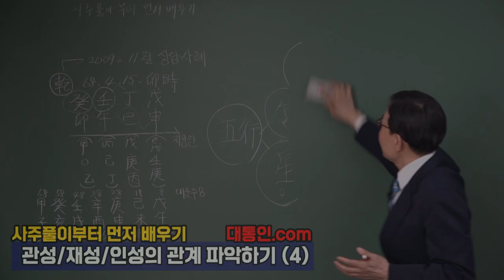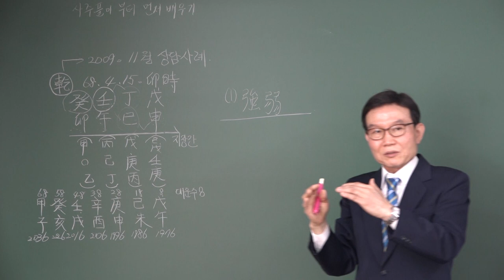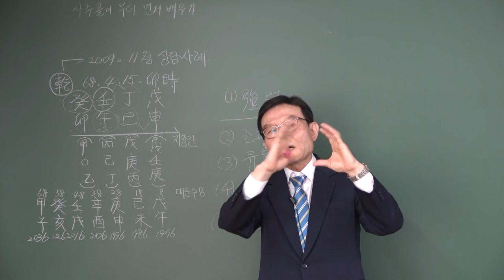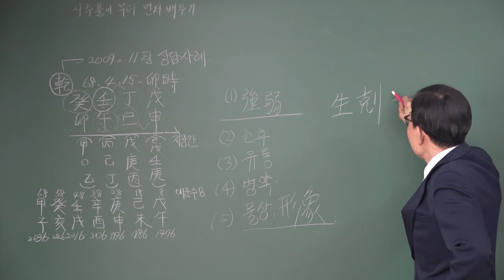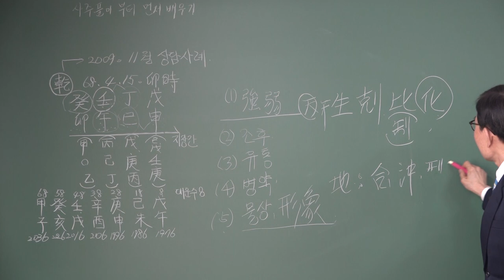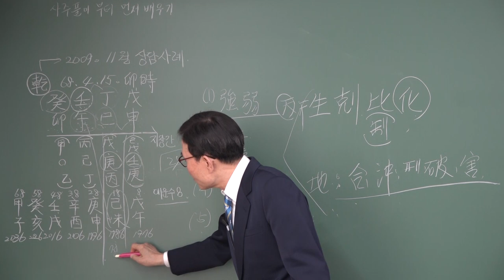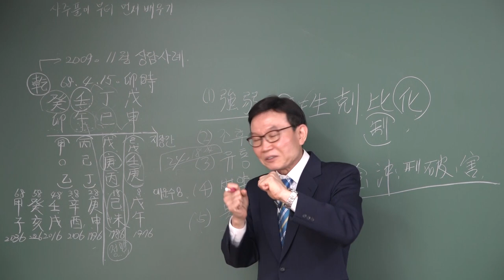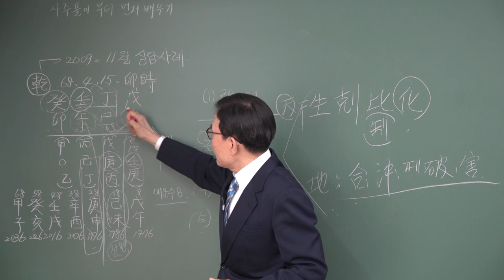재성 관성 인성의 관계(4) 임수 일간, 운과 강약/용신으로 통변하기 : 사주풀이 먼저 배우기 - 인곡 배창희 선생님 [대통인.com]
[생활 속의 사주 명리]의 저자 인곡 배창희 선생님의
"사주풀이부터 먼저 배우기" 강좌가 신규 개강!!

배창희 선생님의 전체 강의는 대통인.com 홈페이지에서 인터넷 동영상 강의로, 인터넷 없이 평생소장 평생학습 가능한 대통인USB로 수강하실 수 있습니다.

사주풀이 먼저 배우기 : 재성 관성 인성의 관계
임수 일간, 운과 강약/용신으로 통변하기

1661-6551